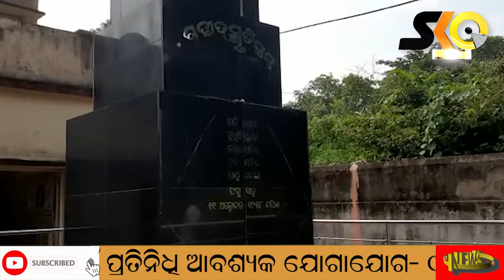ଭୁବନରେ ତ୍ରୀରଙ୍ଗା ପଦଯାତ୍ରାରେ ସାମିଲ ହେଲେ କେନ୍ଦ୍ରମନ୍ତ୍ରୀ ଧର୍ମେନ୍ଦ୍ର ପ୍ରଧାନ